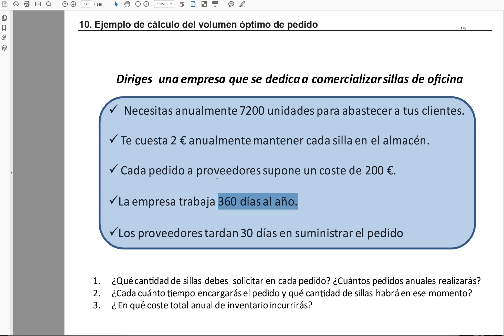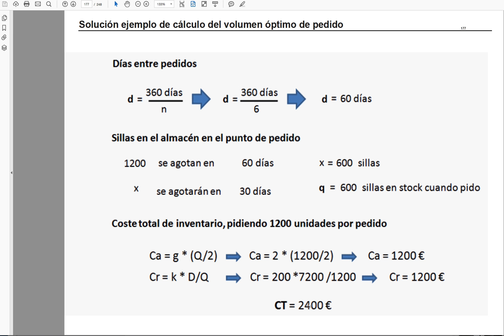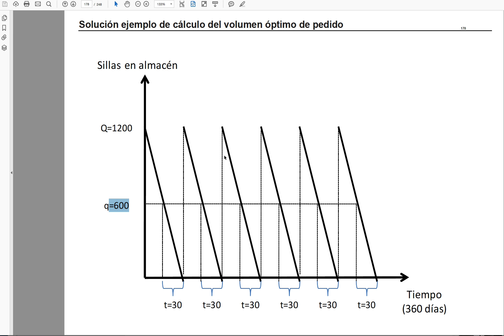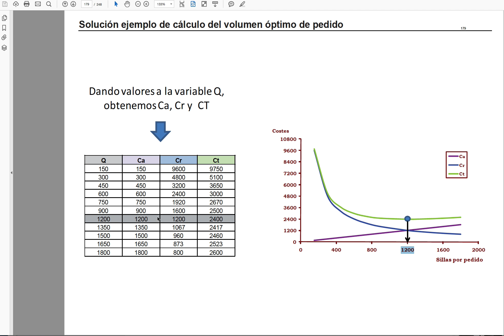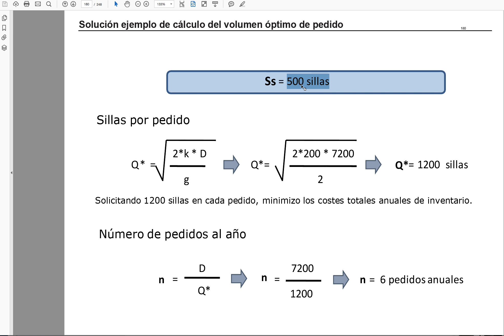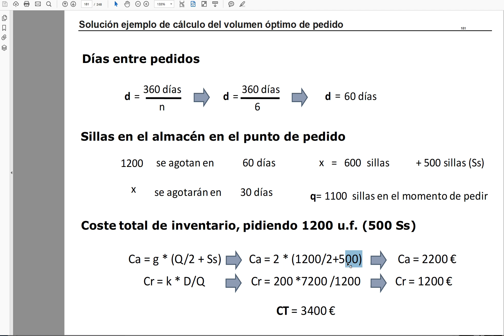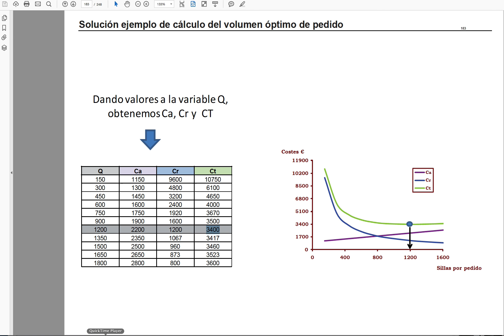Modelo de Wilson III Ejercicio práctico completo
Este es el tercero de tres vídeos que describe paso a paso la gestión de stocks o inventarios.
Vídeo 1: Conocimientos previos del modelo de Wilson
Vídeo 2: Desarrollo del modelo de Wilson
Vídeo 3: Ejercicio completo